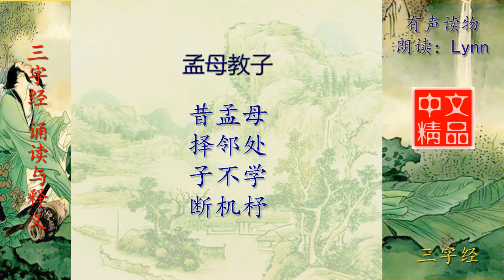三字经 孟母教子